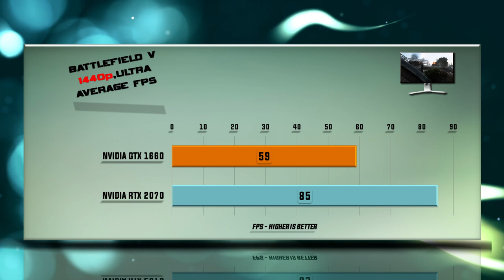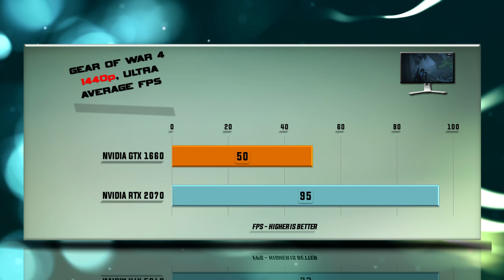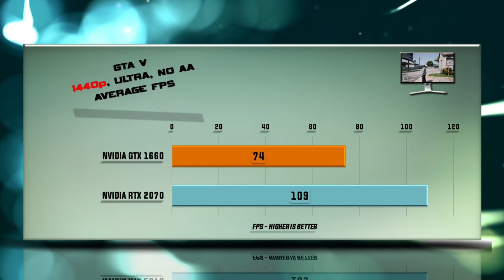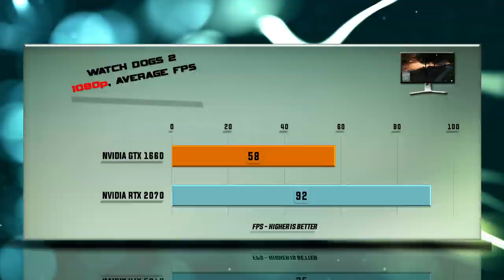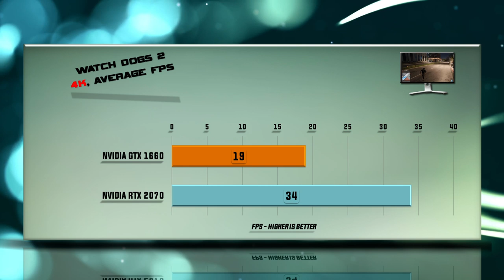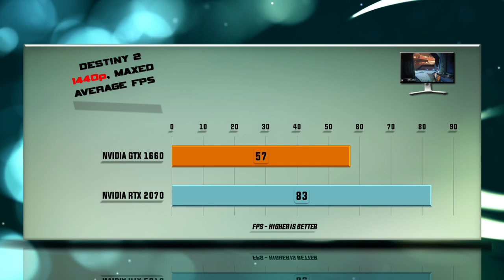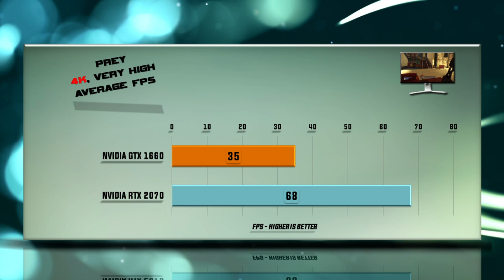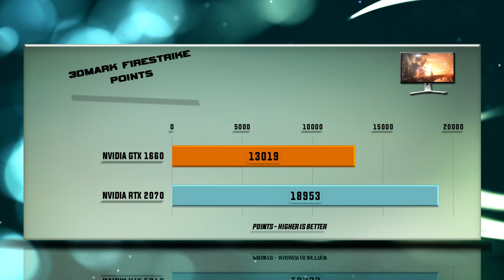GTX 1660 vs RTX 2070 Benchmarks | Gaming Tests Review & Comparison | 53 tests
NVIDIA RTX 2070 vs NVIDIA GTX 1660 BENCHMARK REVIEW / DX12 INCLUDED / GAMING TESTS – RTX 1080p / 1440p / 4K

PERFORMANCE Tested ON THE FOLLOWING video cards: NVIDIA RTX 2070 and NVIDIA GTX 1660.